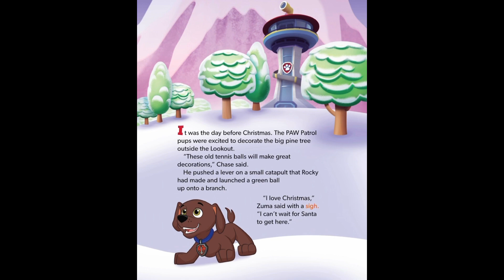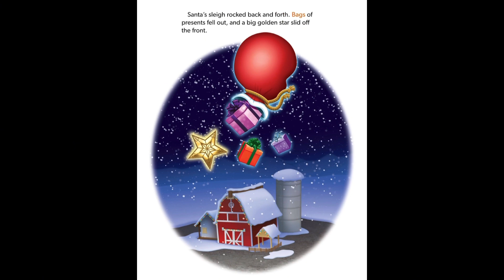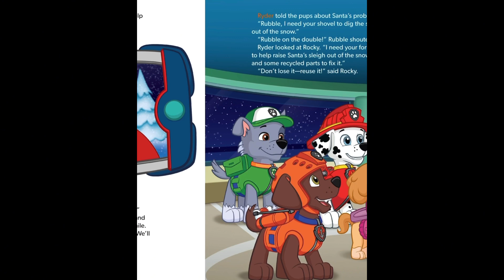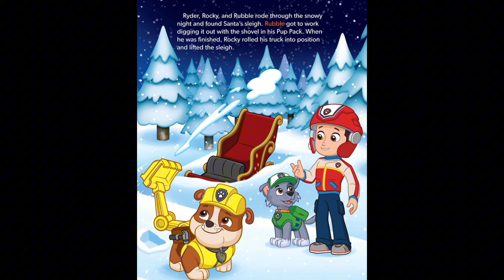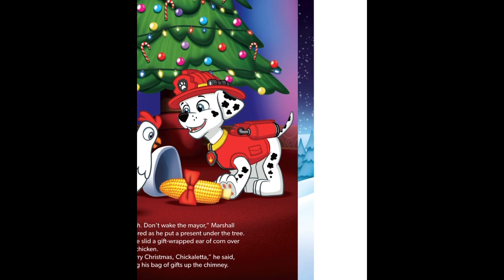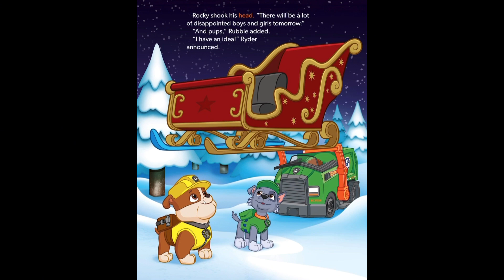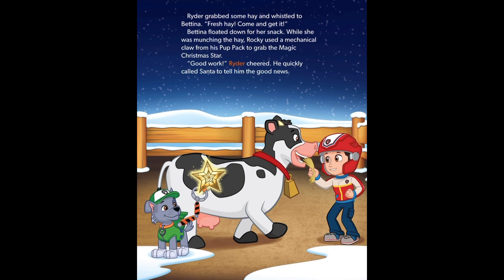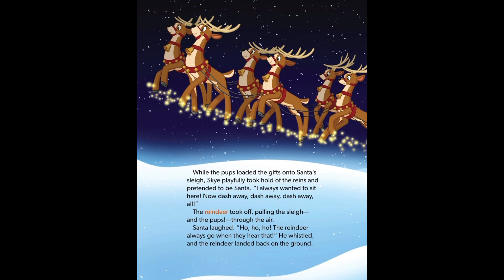🎅🐾 Paw Patrol: The Pups Save Christmas! - Kids Read Aloud 📖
Today's Space Adventure: "Paw Patrol: The Pups Save Christmas! " Read Aloud 🌟

🚀✨ Welcome aboard the Cozy Cove Story Space Shuttle! ✨🚀

Attention, little astronauts! Strap in as we blast off into the starry realms of our imagination with today's interstellar story!

🌌 Prepare for a galactic adventure that will take us to the moon and back!

Perfect for cosmic dreamers of all ages! 🌙

👍 If you loved floating through this story, give us a thumbs up - it's like a high-five in zero gravity!